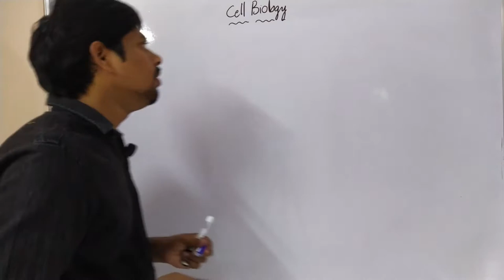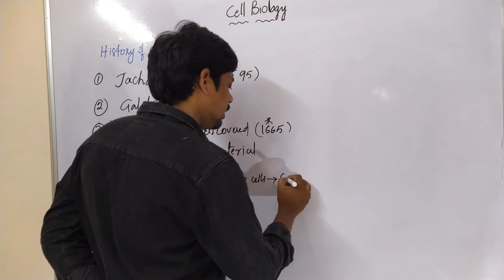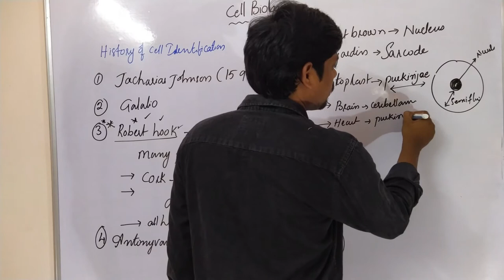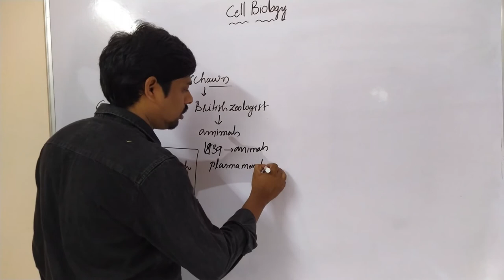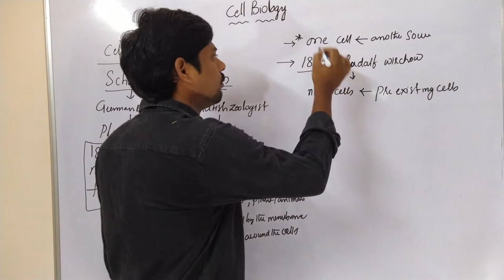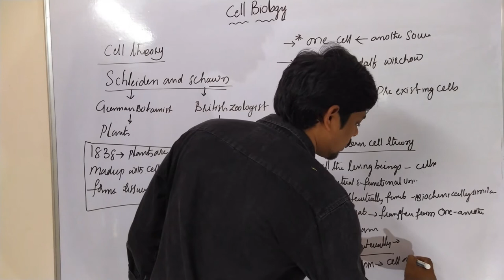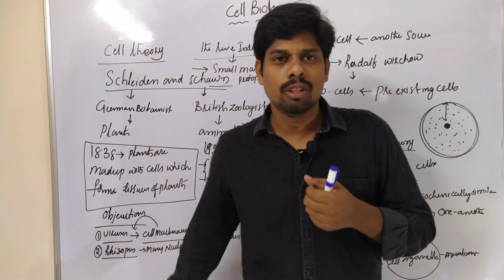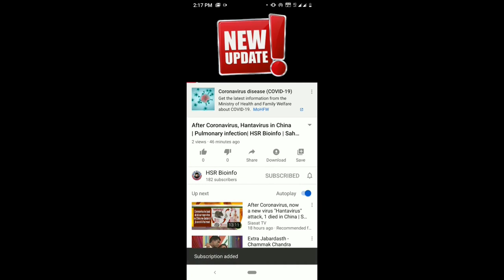Cell biology class-1 | Introduction-Theories of cell |NEET |EAMCET |CSIR